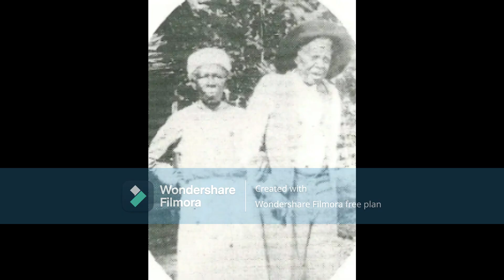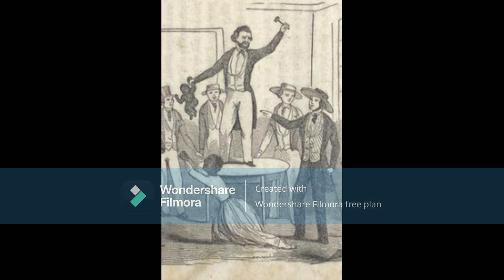Mark Twain's "A True Story, Repeated Word for Word as I Heard It"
My audio of Mark Twain's retelling of one story of many about slavery in the United States. Read by Dr. Ursula Scott. Created with Wondershare Filmora